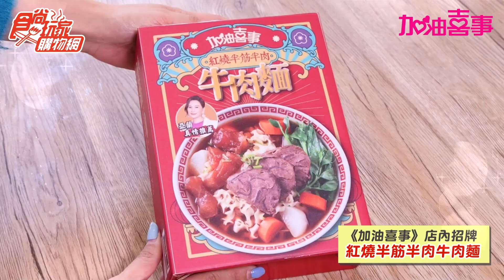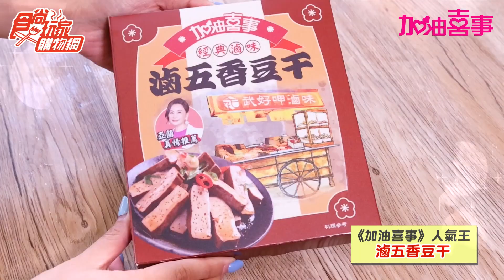《加油喜事》全包組開賣啦！首推牛肉麵＆滷味，星級主廚坐鎮，超限量開賣！